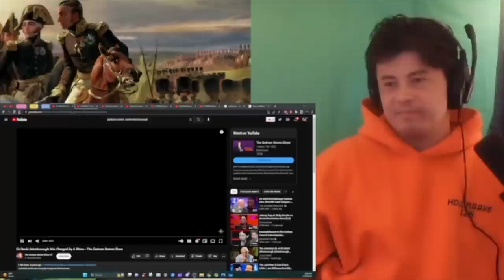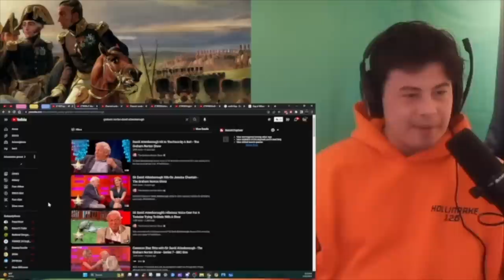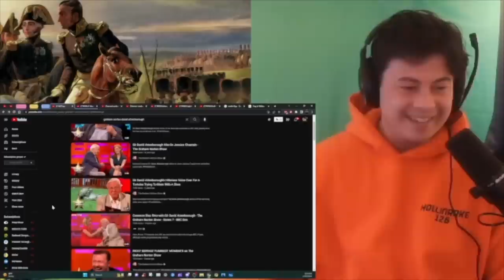American Reacts Sir David Attenborough on Graham Norton Show